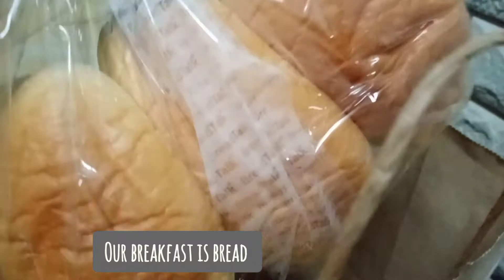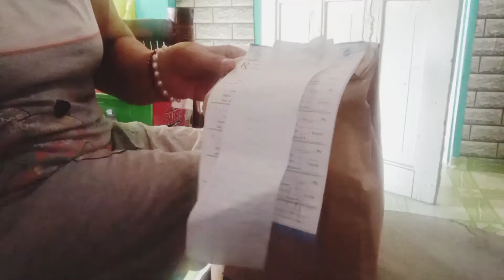Raw Silent Vlog/Mothers Everydays Life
Mothers Everydays Life /Everydays Living at home
rawsilentvlog/motherseverydayslife